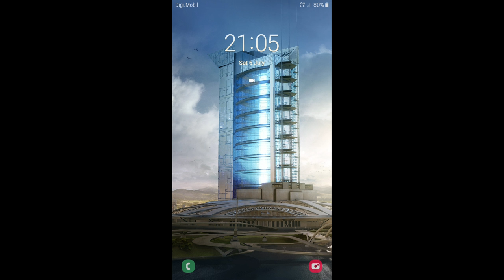REAL RACING 3 – EVENT ARCHIVES – KING OF THE RING – STAGES 1 to 3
REAL RACING 3 – EVENT ARCHIVES – KING OF THE RING
Car: Porsche 911 GT2 RS
STAGE  01 (Dedication)
1.1 Porsche Test Track On-road Circuit[Short](Cup) @00:51
1.1 Video Replay @02:00
1.2 Porsche Test Track Dynamic Circuit(Cup) @03:28
1.2 Video Replay @04:55
1.3 Porsche Test Track On-road Circuit[Long](Cup) @06:18
1st Row of Upgrades @00:16

STAGE 02 (All Aboard the Hype Train)
2.1 Nurburgring Sprint Circuit(Autocross) @09:24
2.1. Video Replay @18:27
2.2 Nurburgring Mullenbachschleife(Cup) @10:55
2.3 Nurburgring Grand Prix Circuit(Hunter) @13:49
2nd Row of Upgrades @08:37

STAGE 03 (Grease the Wheels)
3.1 Autodromo Nazionale Monza Junior(Cup) @34:47
3.2 Autodromo Nazionale Monza Road Course(Speed Snap) @20:19
3.3 Autodromo Nazionale Monza Junior(Cup) @22:18
3.4 Autodromo Nazionale Monza Road Course(Cup) @27:02

Steering Assists: Off
Brake Assist: Off
Traction Control: Off